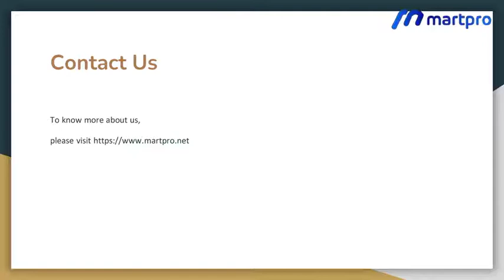Android Development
MartPro is a custom Android app development company offering futuristic Android Development solutions for Small and Medium-Sized Businesses at competitive rates.